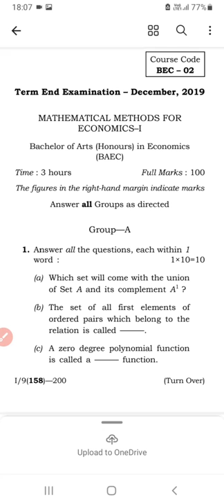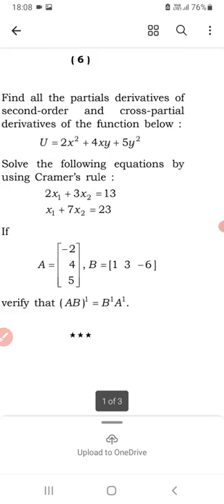+3 ECONOMIC QUESTION PAPER 2019 Mathematical Methods in economic Question paper 2019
+3 ECONOMIC QUESTION PAPER 2019 EXAMINATION, (BAEC) MATHEMATICAL METHOD QUESTION PAPER.